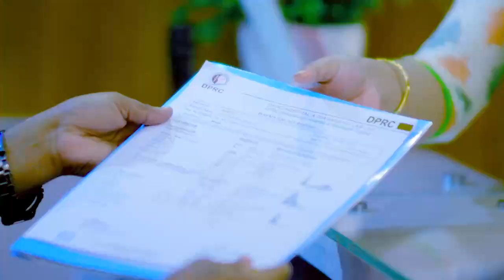এক্সিডেন্ট জনিত কারনে পিএলআইডি | Best PLID Treatment In Bangladesh